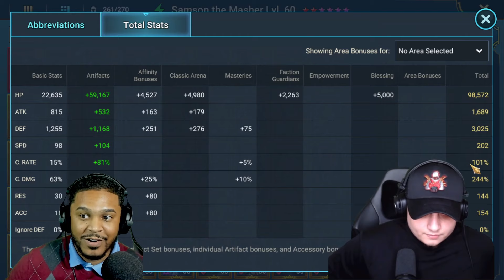TALKING ABOUT LIVE ARENA UNDERRATED AND PERSONAL BEST CHAMPS! Ft. @YST_Verse Raid: Shadow Legends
Download and Play Raid: Shadow Legends! SEE BELOW TO DOWNLOAD!